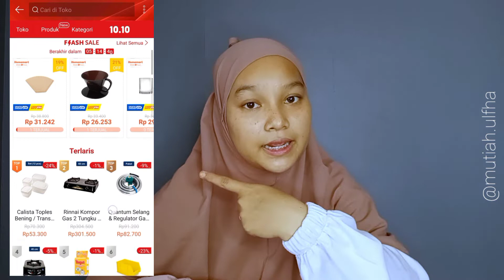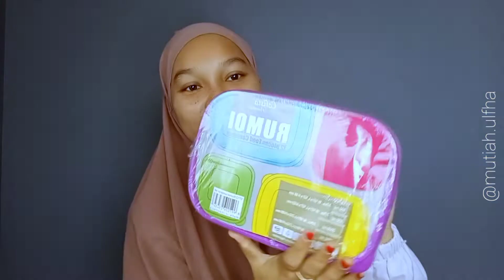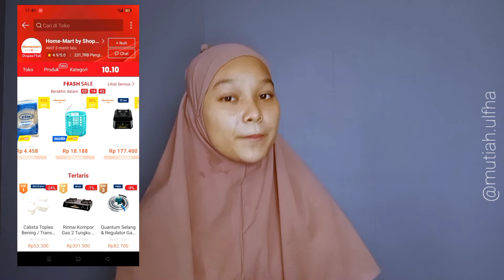REVIEW WADAH BUY 1 GET 9! KAPAN LAGI COBA?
Watch in HD to get better quality 💡
Please excuse all the shortcomings 🙏🏻

Hallo everyone ! Assalamu'alaikum 🥰💫
This is another video of me reviewing product
Hope you enjoy. If you have question and suggestion, please put it down below and I'll try to answer 🧕🤍

What I use 🎬 :
📱 : Iphone 7+ , OPPO F11 Pro
🎶 : Prod.by Lukrembo ( Check his Youtube)